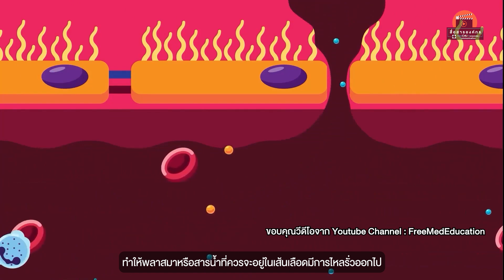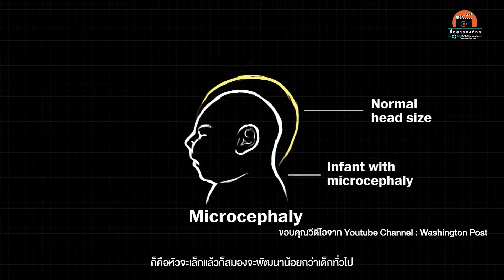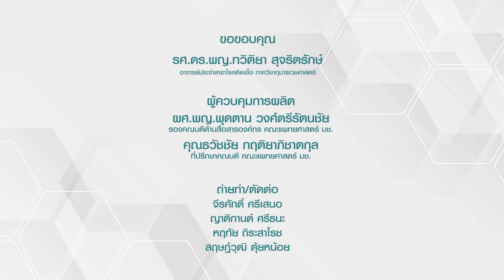3 โรคอันตรายจากยุงในช่วงหน้าฝน โรคไข้เลือดออก โรคชิคุนกุนยา โรคไวรัสซิกา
🦟🩸 3 โรคอันตรายจากยุงในช่วงหน้าฝน
- โรคไข้เลือดออก
- โรคไข้ปวดข้อยุงลาย หรือ โรคชิคุนกุนยา
- โรคไวรัสซิกา

👩🏻‍⚕️วิทยากร โดย
รศ.ดร.พญ.ทวิติยา สุจริตรักษ์
อาจารย์ประจำสาขาโรคติดเชื้อ ภาควิชากุมารเวชศาสตร์ คณะแพทยศาสตร์ มช.

เนื้อหา:
00:00 3 โรคอันตรายจากยุงในช่วงหน้าฝน
00:31 โรคไข้เลือดออก
01:02 ระยะของไข้เลือดออก
03:02 แนวทางการป้องกันโรคไข้เลือดออก
04:14 โรคชิคุนกุนยา
04:25 อาการของโรคชิคุนกุนยา
04:50 โรคไวรัสซิกา
05:08 โรคไวรัสซิกากับหญิงตั้งครรภ์
06:50 คำแนะนำการใช้ยากันยุงสำหรับเด็ก